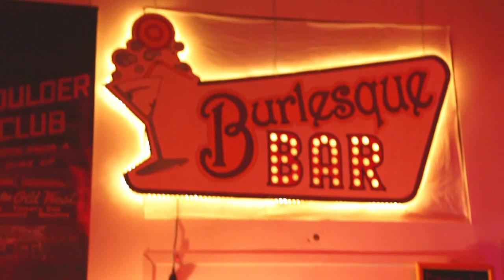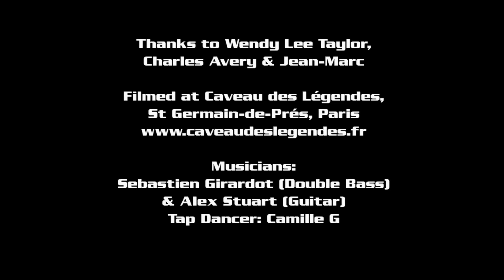Ruby TV interview with cabaret/ burlesque duo Jazmin & Monsieur P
In Paris, Ruby interviews a saucy Australian tap dancer, who really gets under her skin, and her acrobatic opera singing burlesque partner, Monsieur P.

Directed by Elise Mc Leod and edited by Dylan Behan.